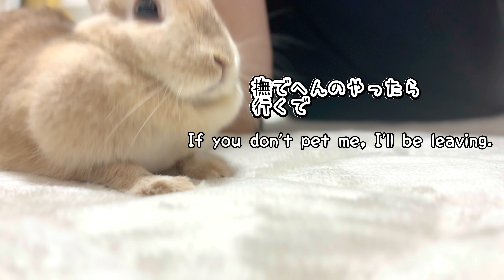飼い主の心配をよそにのんきなうさぎがこちらですww 【ウサギ】Bunny Rabbit EP669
ととまる：ライオンラビットの男の子赤ちゃんウサギ
けっこうやんちゃでポテンシャルは我が家最強

ハル：ネザーの女の子うさぎ
とにかくやんちゃでリーダー気質
我慢という言葉を知らないウサギ

コタロー：モルモットの男の子
ツンデレで気分でほぼ行動している
本気で噛むとマジで痛いww

ねね：モルモットの女の子
かなり臆病
コタローに好かれているが相手にしていないww
基本、外にはあまり出ずのんびりしている

モルうさBASE管理人（おっさん）より

Totomaru: Lion Rabbit Boy Baby Rabbit
He's quite naughty and has the strongest potential in our family.

Haru: Nether girl rabbit
Anyway, mischievous and has a leader's temperament
A rabbit who doesn't know the word patience

Kotaro: Guinea pig boy
He's a tsundere and mostly acts based on his mood.
It really hurts if you bite seriously lol

Nene: Guinea pig girl
quite timid
Kotaro likes me, but I'm not his partner lol
Basically, I don't go out much and relax.

Totomaru: 사자 래빗 소년 아기 토끼
꽤 활발하고 잠재력은 우리 집에서 가장 강하다.

Haru: 네더 소녀 토끼
어쨌든 활발한 리더 기질
참다는 말을 모르는 토끼

Kotaro: 기니피그 소년
츤데레에서 기분으로 거의 행동하고
진심으로 씹으면 진짜 아프다

Nene: 기니피그 소녀
꽤 겁쟁이
코타로가 좋아하지만 상대방은하지 않습니다.
기본, 밖에는 별로 나오지 않고 한가로운